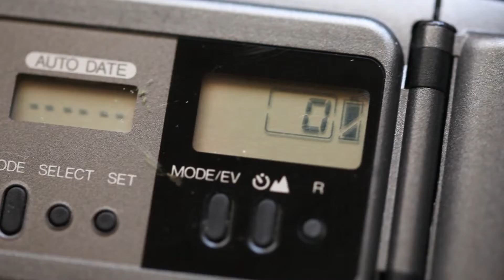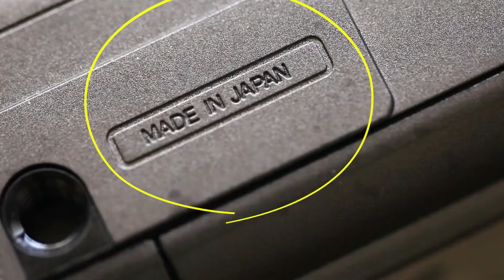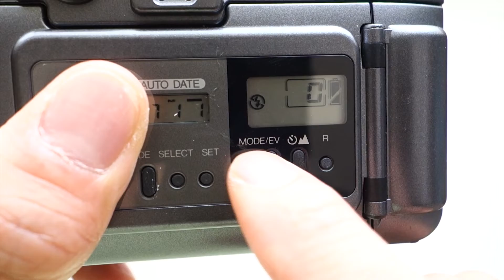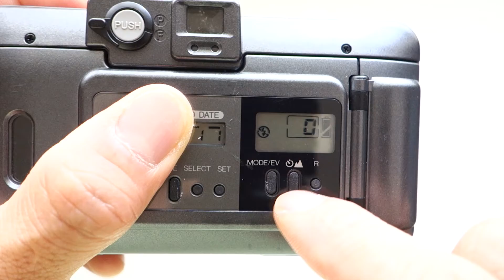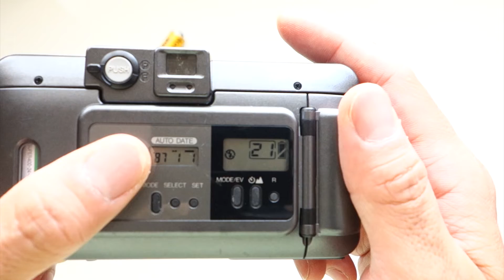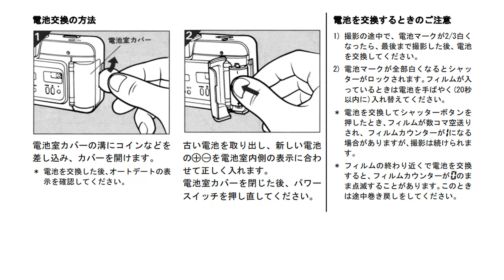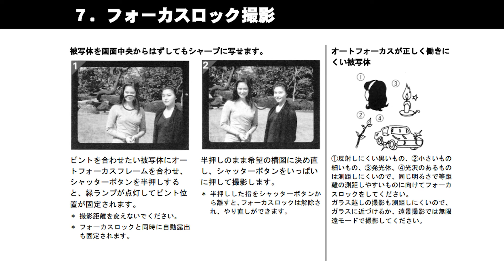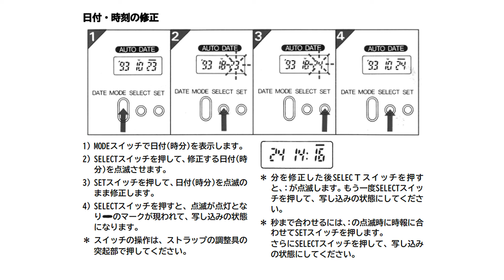Konica big mini neo. Red pill and blue pill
konica big mini neo
big mini
konica film camera